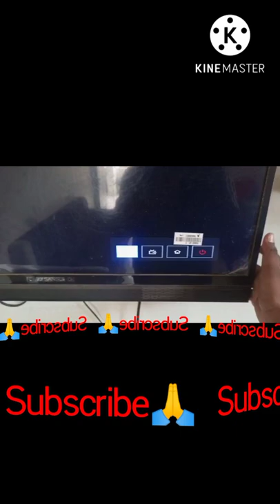WiFi कैसे कनेक्ट करें अपने Smart TV में ?🤔🤔